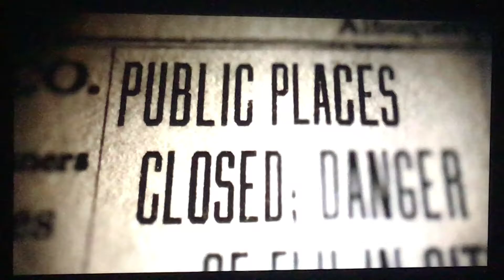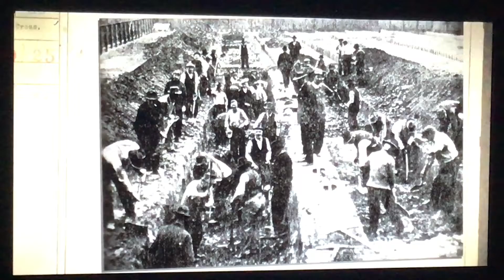Bottom of the World